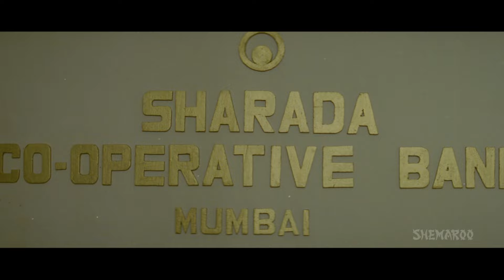Best Of Akshay Kumar Action Scenes from Aflatoon {1997} - Urmila Matondkar - Best Bollywood Movie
Appointed as a college professor by mistake, happy go lucky Raja finds the rich girl of his dreams but must confront a look a like con man named Rocky to win her father's approval. The plot thickens when Raja pretends to be Rocky, and Rocky pretends to be Raja. But both don't know that this mistake will engulf them for years to come. Watch movie Aflaatoon to know more.